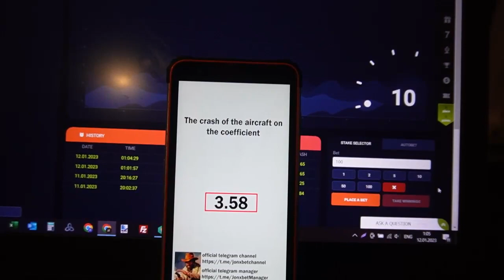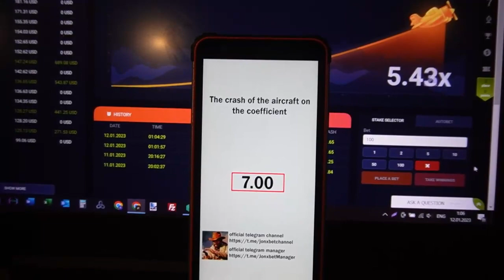Make cash on internet site 1xbet of with the help haka for aviator predictor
Today I'm going to show how I'm winning on 1xbet games.This trick makes it possible to me to correctly work easily and I can not worry that I'll lose the bet. I continue playing 1xgames. The best of all cheat aviator predictor. 1xBET begs our group playing no more. Exactly beyond. I did 800$ in 5 minutes. See the short video all the way to know how it functions. I'll finish buddies let's meet in bet winner.

linck for my telegram account for communication